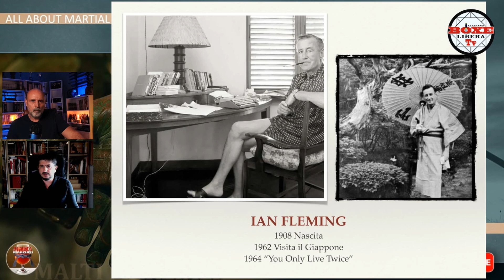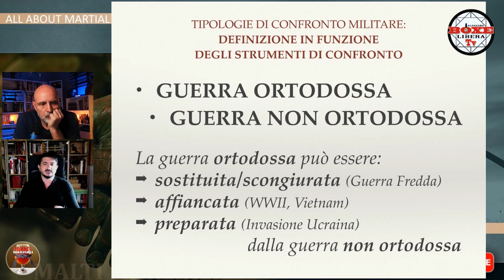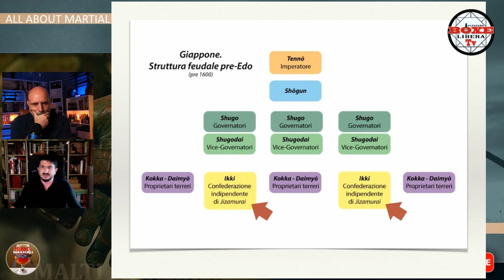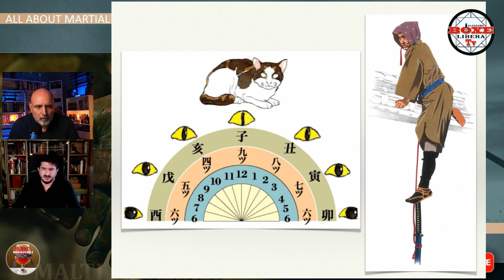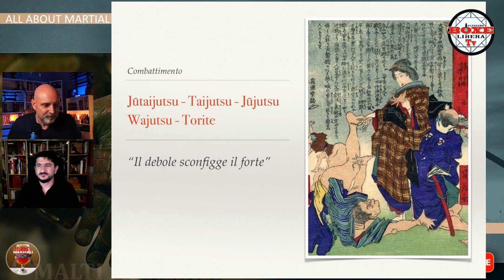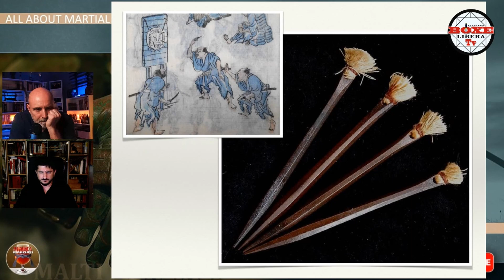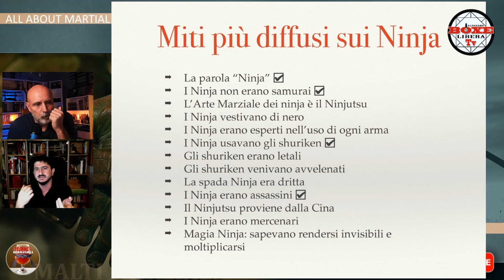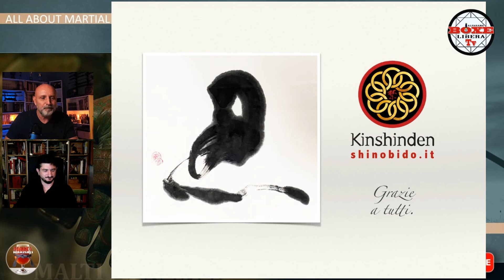Ninja - Storia e Falsi Miti. Con Christian Russo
In questo episodio 16 di Malti Marziali faremo un altro debunking.
'NINJA : Storia e Falsi Miti' è un viaggio a ritroso nel mondo del Giappone e di una delle figure più misteriose e affascinanti della sua storia e cultura.
Christian Russo, studioso di cultura orientale, ci racconterà la verità su queste figure leggendarie in
due ore piene di storia e cultura del Giappone.
I Ninja, i film, la vera storia e i falsi miti, l'Arte della Guerra, le tattiche e tanto altro.
- Christian Russo è nato e vive a Torino.
- Pratica arti marziali giapponesi dal 1993 e dal 2023 le insegna nel suo Dōjō, il Kinshinden.
- É appassionato studioso di storia delle arti marziali e collezionista di kakushi-buki, le "armi nascoste" dei guerrieri nipponici.
- Ha scritto i libri “Hojojutsu - L’Arte Guerriera della Corda” e “Kusari-Dō. Sulla Via Guerriera della Catena“.
- Ha inoltre co-curato altri libri a tema, tenuto conferenze, lezioni e dimostrazioni in Italia e in Germania.